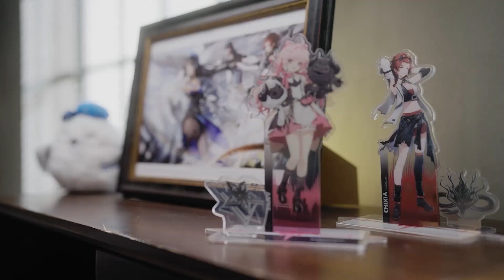Интервью с разработчиками Wuthering Waves | Что мы делали 9 месяцев [RU]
Попытался сделать свой перевод и озвучку, особо в этом не шарю так что пишите мнениe в комментариях!